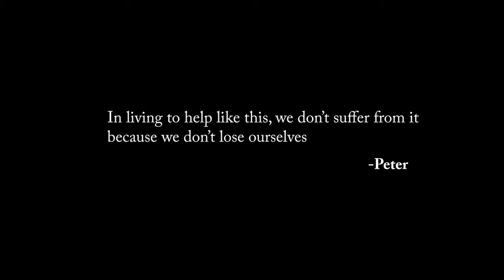"Don't make two" -- What Dogen says about the precepts (part two)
In this talk, Peter continues talking about Dogen's commentary on the precepts, explaining the way we understand them as nondualistic. We also hear a little history regarding Japanese monks' transition into being married priests.

We are a small but very welcoming zen community, and everything we do is available over Zoom.

We are only able to keep doing what we do because of the generosity of others, so consider giving a small amount to support us!